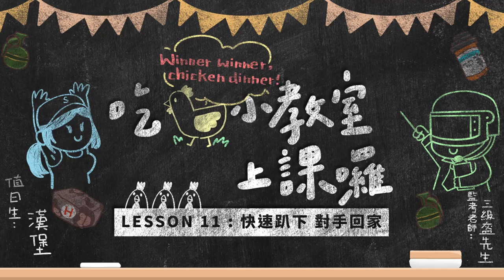【絕地求生M】每次最終圈對槍對手都比你更早趴下拜佛？《絕地小教室》Lesson 11：快速趴下（Ft. 漢堡 Hanhao 🍔）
【吃雞小教室】快速趴下才是真功夫 🤳
每次最終圈對槍對手都比你更早趴下拜佛？
讓我們 漢堡 不藏私大！公！開！d(´▽｀)b

再也不用羨慕別人的肌耐力，只要會這招
蹲落再爬起來就是比別人更快更猛ㄛ 💪
每周 1 次，每次 60 秒，教你 1 個小技巧！
禮拜二晚上別忘了鎖定《吃雞小教室》喔 👀